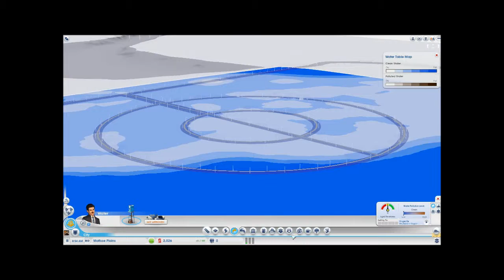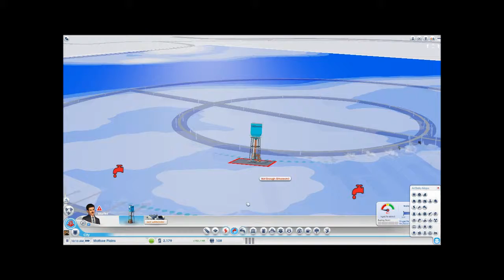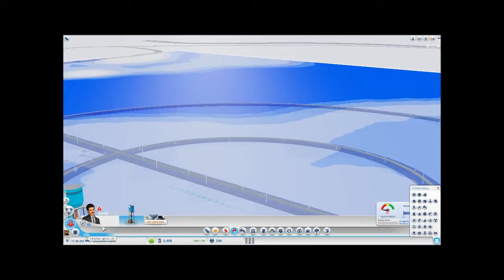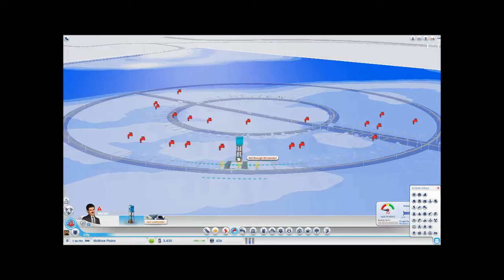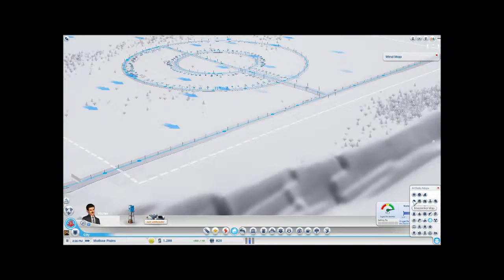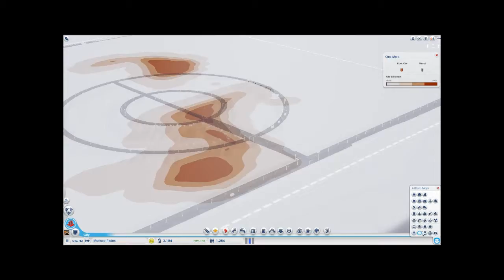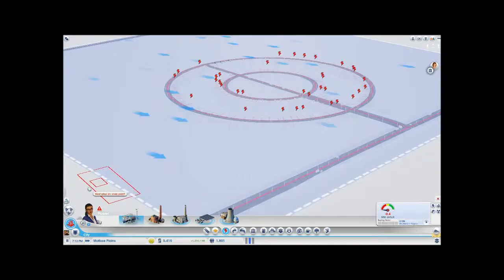Lets Play SimCity(2013) #1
Watch this video to learn how not to start a city. I can guarantee that in later videos the city becomes amazing but you'll just have to wait for that ;D